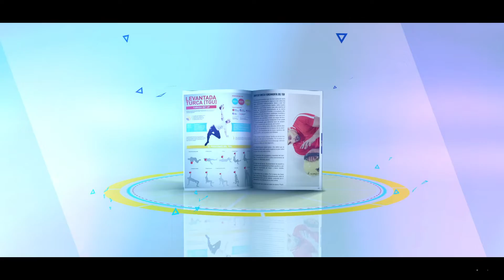Manual de kettlebells FURIOSO Y NO CONVENCIONAL.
KETTLEBELL FURIOSO Y NO CONVENCIONAL

Aprende los levantamientos no convencionales del kettlebell!!!

TGU (levantada turca): manual extendido de esta técnica con todas las variantes posibles.

MOLINOS (Windmill): aprovecha este excelente ejercicio y descubrí sus verdaderas ventajas.

BENT PRESS: La levantada más antigua del kettlebell y el secreto detras de ella.

TWO HANDS ANYHOW: El “flow” más antiguo de la historia del kettlebell y sus ventajas.

– 154 PAGINAS
– Fotos profesionales
– Gráficos y dibujos
– Técnicas completas
– Métodos de entrenamiento

Mi tienda digital (Manuales, cursos, materiales) aprovecha los descuentos unicos en esta pagina!!!